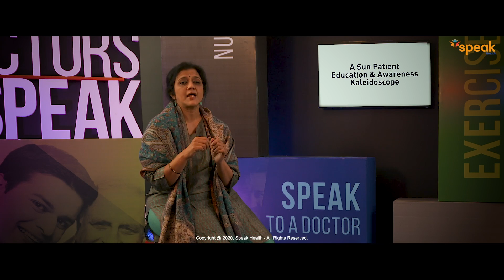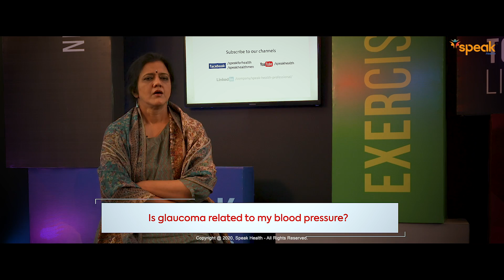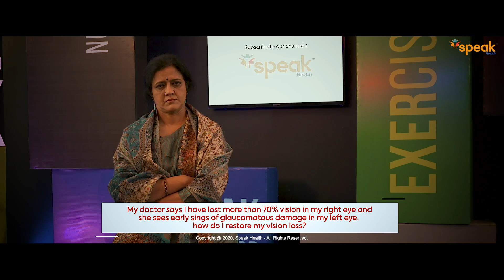Understanding Glaucoma -The silent thief of sight - Malayalam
Prof. Meenakshi Y. Dhar shares important information about glaucoma and various measures that can be taken to maintain vision with Glaucoma .